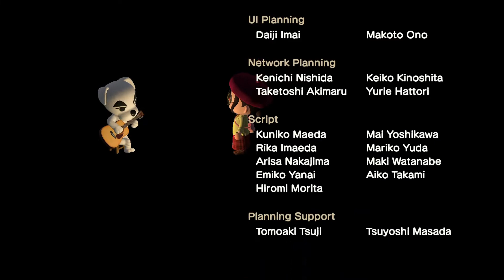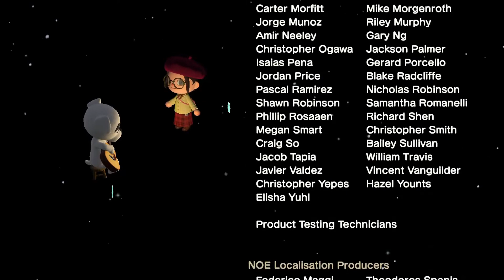【K.K.演唱會】K.K.三味線【動物森友會】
島上櫻花開了，感覺有點驚喜。
最近實在沒空登入，一週才入島一次沒想到還有櫻花看，估計下週再登島就是綠油油的一片了吧🤔
為了紀念這稍縱即逝的美景，我決定用櫻花的照片當影片封面😁